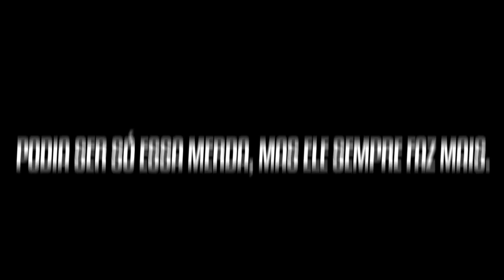SINDROME DE YASUO! - ft. Cheed e Xico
Música do fim: Boss - Lil Pump